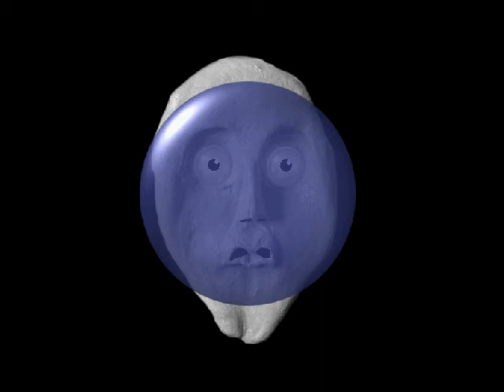Video Masks done by me Johanne Blouin Bourque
Sculpture, done by me Johanne Blouin Bourque
using Jasc Paint Shop Pro 8